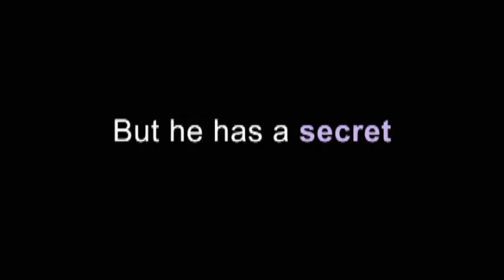Trailer: Eleven Men Out